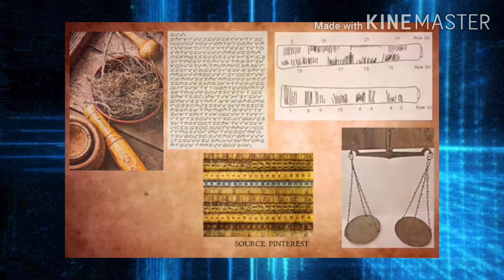March 17, 2021